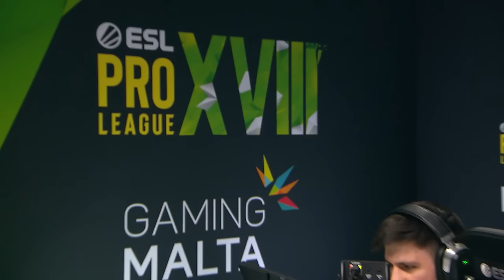Apeks vs. NaVi - Map 2 [Inferno] - ESL Pro League Season 18 - Group C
Chapters:
00:00:00 Round 1
00:01:41 Round 2
00:04:21 Round 3
00:06:43 Round 4
00:09:42 Round 5
00:12:09 Round 6
00:14:01 Round 7
00:16:37 Round 8
00:18:51 Round 9
00:21:30 Round 10
00:23:53 Round 11 | Team Highlight
00:25:37 Round 12
00:27:30 Round 13
00:30:20 Round 14
00:31:37 Round 15 | jkaem multikill 3
00:37:53 Round 16
00:38:48 Round 17
00:40:27 Round 18
00:43:14 Round 19 | jkaem multikill 4
00:45:22 Round 20 | Aleksib multikill 3
00:47:22 Round 21